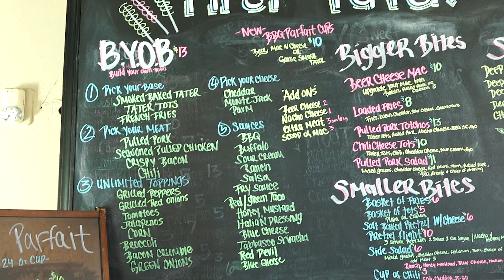POTATOES WITH A SIDE OF POTATOES!? 5 LBS IN 15 MINUTES CHALLENGE!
Today we are down in the heart of Klamath Falls taking on the towns newest food challenge at the Tipsy Tater. There has been only one attempt on the dump truck of potatoes we have before us today. Boil em, mash em, put em in a stew. well actually all fried and baked. There are 5 lbs of of everyone's favorite vegetable that grows in the ground and I'm digging in with pure joy. The taters are hot and I'm ready to feast upon the starchy goodness. Can this huge tray of taters be taken down in 15 minutes???

 More great food challenge content!